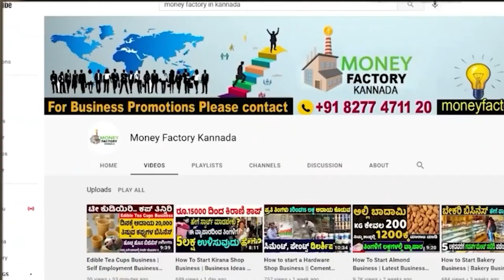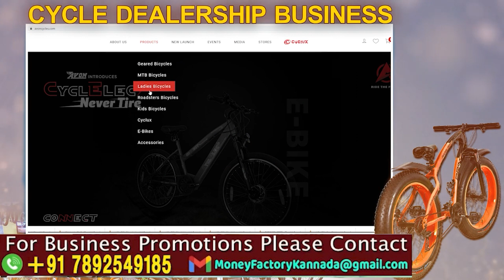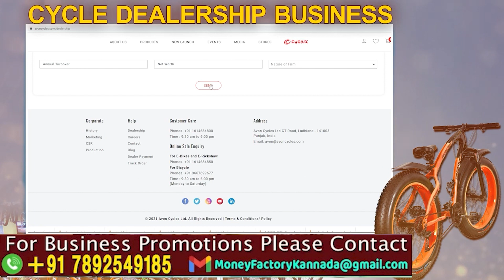How To Start Cycle Dealership Business | Business Ideas Self Employment | Money Factory Kannada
In this video, I have explained in detail about Cycle Dealership Business. After watching this video, you will understand this new startup idea.

In this video we have provided information about BICYCLES MANUFACTURING BUSINESS.
- Investment
- Profit
- Types
- Licenses
- Market Potential
- Area
- Customers
- Manpower

Our channel is all about Business Ideas for kannadiga's. Our main motto is to help our subscribers to get into business and startups.We also give self Employment ideas for Self-Employment Aspirants , who want to grow economically by self-employment.